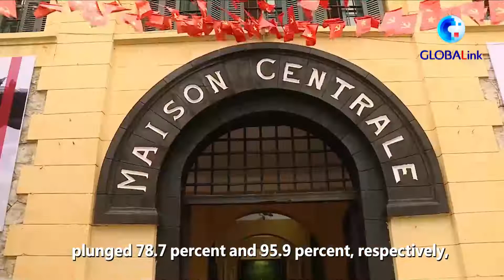Vietnam buka kembali perbatasannya untuk wisman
HANOI, Vietnam pada Selasa (15/3) kembali membuka penuh perbatasannya untuk wisatawan mancanegara (wisman), ungkap otoritas pariwisata negara tersebut.

Dalam taklimat pers yang diadakan pada Selasa itu, Direktur Jenderal Administrasi Pariwisata Nasional Vietnam Nguyen Trung Khanh mengatakan bahwa wisman kini dapat masuk ke Vietnam menggunakan jalur udara, darat, maupun laut melalui semua gerbang perbatasan asalkan memenuhi persyaratan pencegahan dan pengendalian COVID-19, lapor Vietnam News Agency.

Sebelum kebijakan ini diterapkan, wisman hanya dapat masuk ke Vietnam melalui jalur udara setelah memesan paket tur kepada agensi perjalanan yang telah ditunjuk di bawah program paspor vaksin. Meski tidak dikenai wajib karantina, para wisatawan dibatasi hanya dapat mengunjungi beberapa lokasi dengan proses yang juga dipantau ketat.

Pada Senin (14/3), pemerintah Vietnam menginstruksikan kepada kementerian kesehatan agar memperlonggar persyaratan masuk bagi wisman, dengan tujuan menghapus sebagian besar pembatasan perjalanan terkait sesuai proposal yang diserahkan sebelumnya pada Februari.

Menurut proposal tersebut, para pelancong internasional hanya harus membuktikan bahwa mereka telah mendapatkan vaksinasi lengkap atau telah sembuh dari COVID-19 dengan hasil tes negatif serta memiliki pertanggungan asuransi senilai minimal 10.000 dolar AS (1 dolar AS = Rp14.311) untuk membiayai kemungkinan perawatan akibat COVID-19 di Vietnam.

Sebagai bagian dari upaya memulihkan aktivitas pariwisatanya, Vietnam juga memberlakukan kembali kebijakan pembebasan visa bagi warga dari 13 negara, termasuk Jepang, Korea Selatan, dan Rusia, mulai Selasa.

Mulai Selasa yang sama pula, prosedur imigrasi bagi warga asing diperintahkan agar dikembalikan seperti semula, menurut pemberitahuan dari kantor pemerintah.

Vietnam mencatatkan rekor jumlah wisman tertinggi lebih dari 18 juta orang pada 2019, tunjuk data resmi. Pada 2020 dan 2021, jumlah kedatangan wisman di Vietnam masing-masing anjlok 78,7 persen 95,9 persen, yang sebagian besar merupakan imbas COVID-19.

Negara Asia Tenggara tersebut menetapkan target untuk menerima lebih dari 5 juta wisman pada 2022, menurut Administrasi Pariwisata Nasional Vietnam.